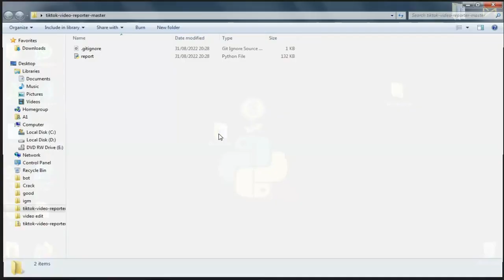How to send reports to TikTok video using Pathon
In this video you will learn how to send reports for a video in TikTok, follow the steps
These sites you'll need :